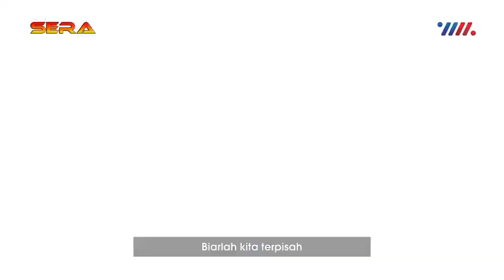biarlah berpisah _hana monina ft brodin